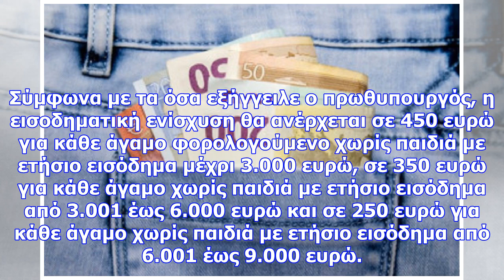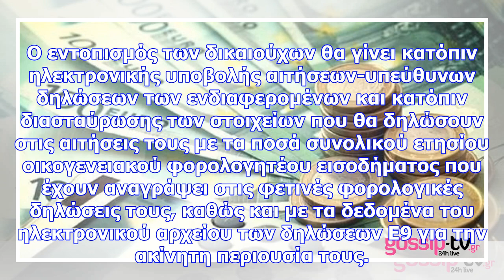Κοινωνικό μέρισμα 2017: έτσι θα μοιραστεί σε 3,4 εκατ. νοικοκυριά - δείτε αν το δικαιούστε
Σε τηλεοπτικό του διάγγελμα, ο πρωθυπουργός Αλέξης Τσίπρας, ανακοίνωσε πώς θα μοιραστεί το κοινωνικό...